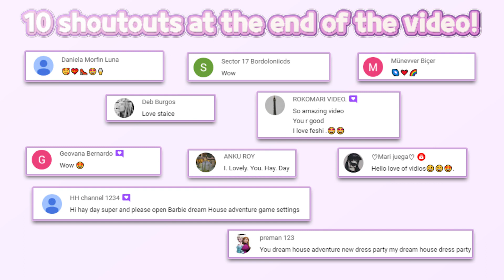😍New Update! Country Outfit!😍 | Barbie Dreamhouse Adventures 795 | Budge Studios | HayDay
You can play these game here!

 🔽 Download 🔽
📱App Store(iOS):

Sweet Baby Girl Cleanup 4 - House, Pool & Stable
🔽 Download 🔽
📱App Store(iOS):

SELFIE, ANYONE?